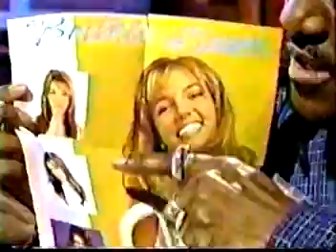Britney Spears Early MuchMusic Part 3